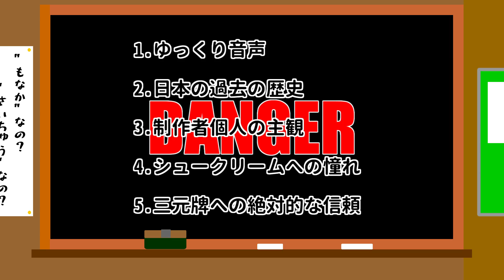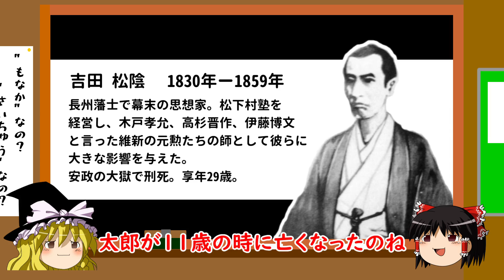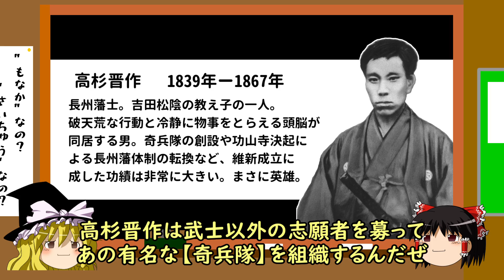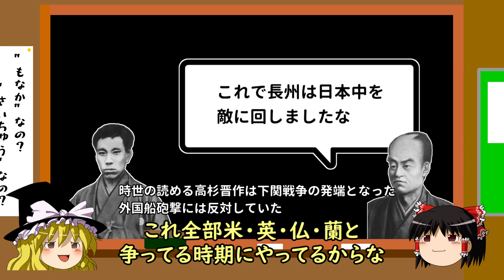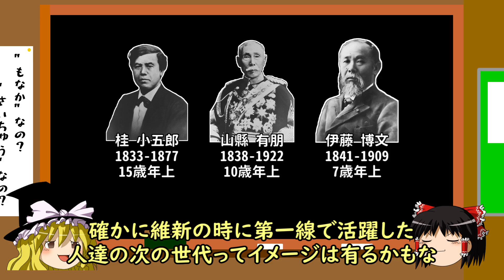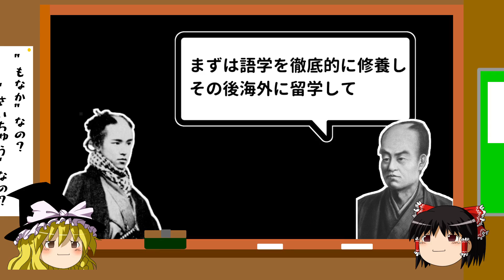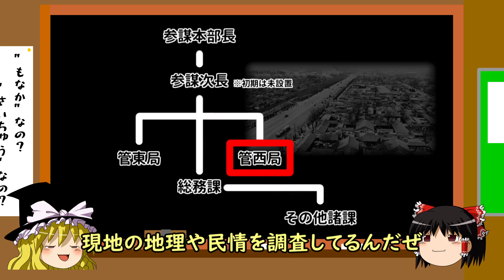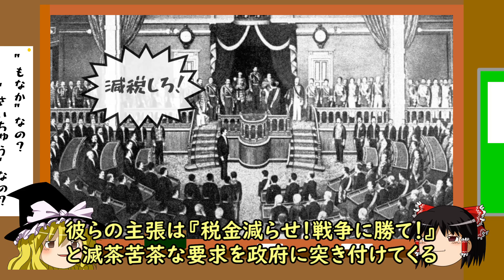【ゆっくり解説】-英雄の日本史-桂太郎【前編】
明治・大正に総理大臣を務めた桂太郎の解説動画の前編です。
面白い茶番思いつきませんでした。なので殆どありません。
※父親の名前のくだり1分13秒辺りに『注：よいちえもんです』のテキスト入れ忘れです。